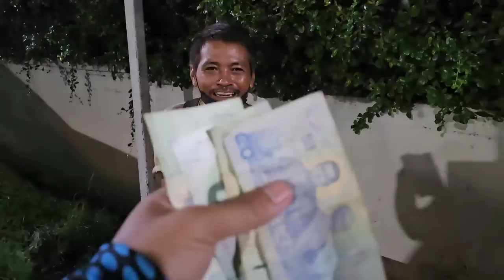น่าสงสารมาก ! บังเอิญเจอ มาเฝ้าพ่อเงินหาย ไม่มีเงินกินข้าว ช่วยเหลือพอที่ทำได้ครับ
น่าสงสารมาก ! บังเอิญเจอ มาเฝ้าพ่อเงินหาย ไม่มีเงินกินข้าว